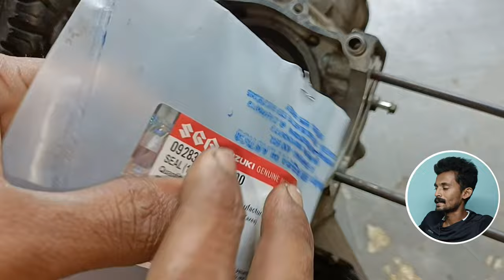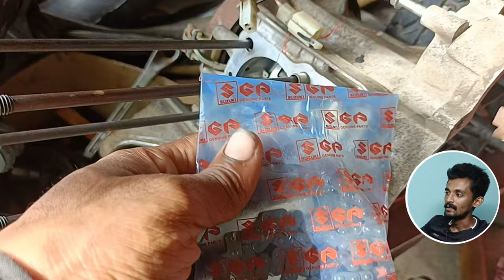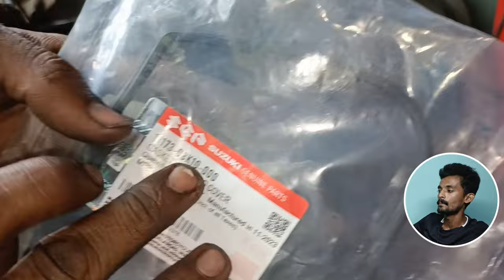Suzuki access 125 cc complete engine restoration || bs 4 యాక్సెస్ 125 సిసి పూర్తి ఇంజన్ ఫిట్టింగ్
Hey everyone! 👋 Welcome to the Multi Content " creative workers " channel, Today, I’m super excited to share an amazing information

          In this video, you’ll discover: How to fit Suzuki access 125 cc bs 4 complete engine

📌 At The Time Of Uploading This Video I Have   14073   Subscribers

NOTE : All content used is copyright to creative workers,

💎 CONTENT PRESENT IN MY CHANNEL:

All Two-Wheeler Repairs, Mechanism, Engine Restoration, Display Setup, Reviews, Car Reviews
Army NCC Topics, Bike Vlogs, Family Vlogs, Mini Tech Videos, Job Notifications, Gym Workouts, Public Videos, Farmer Vlogs